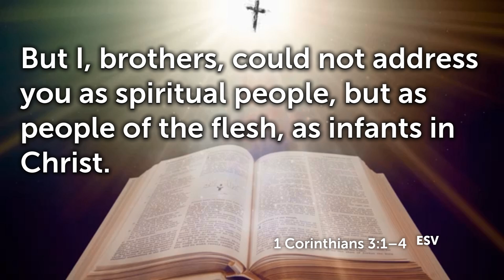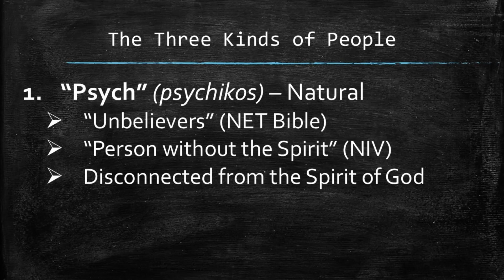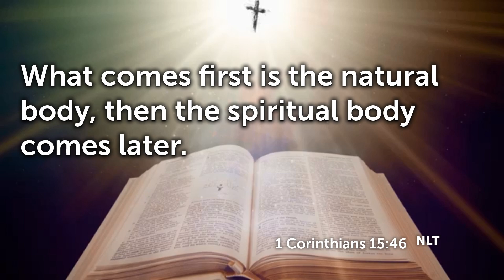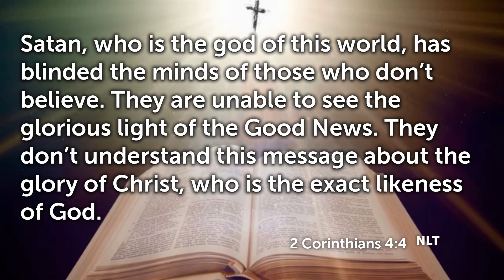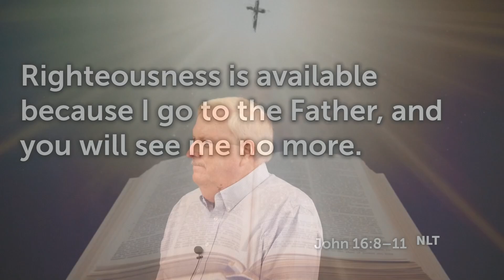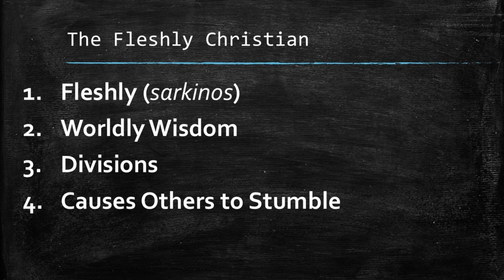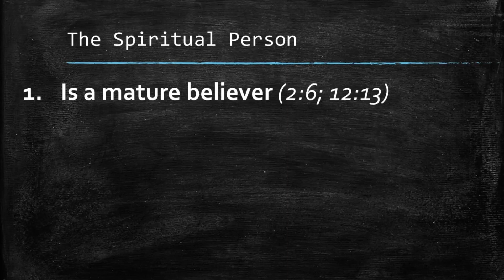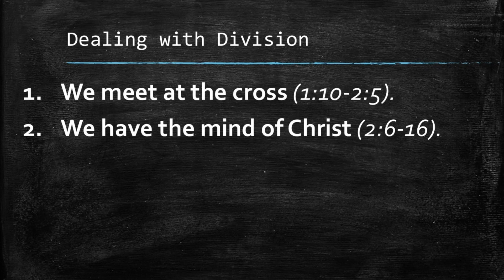Three people you meet in church - 1 Corinthians 2:14, 3:1-4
Pastor Gary McCall continues the series on the Book of 1Corinthians at Bible Center Church in Luling, Louisiana.